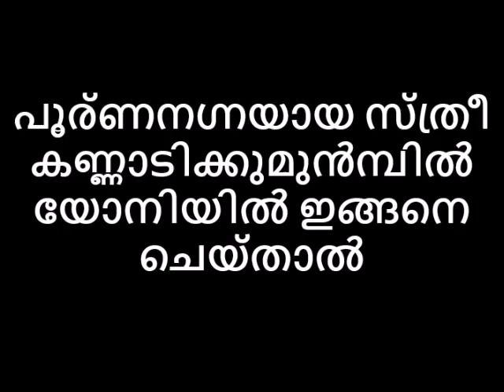പൂര്ണനഗ്നയായ സ്ത്രീ കണ്ണാടിക്കുമുൻമ്പിൽ യോനിയിൽ ഇങ്ങനെ ചെയ്‌താൽ